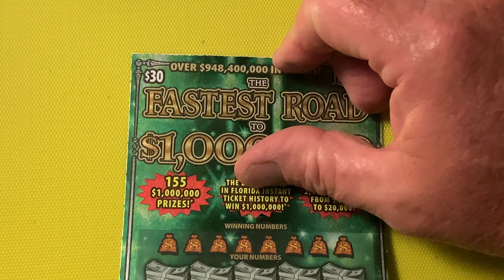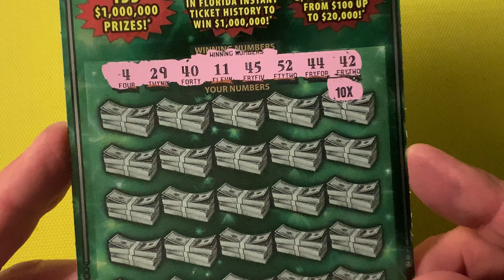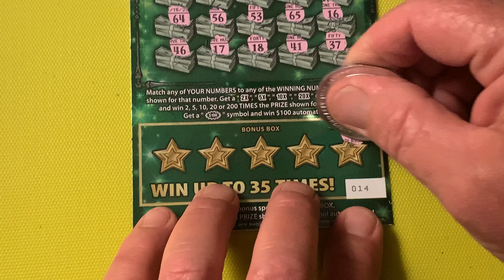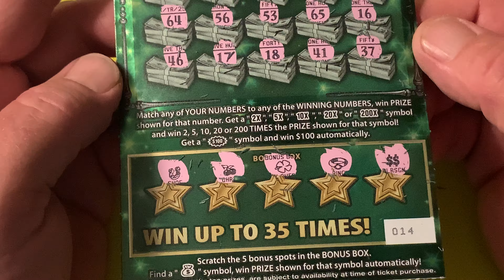MAKING SOME DOUGH WITH A... THE FASTEST ROAD TO $1,000,000 FLORIDA LOTTERY WINNER